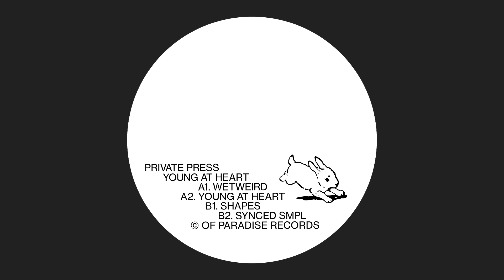Private Press - Shapes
Title: Shapes
Artist: Private Press
EP: Young At Heart
Release Date: February 2022
Format: Vinyl / Digital
Catalogue Number: OPWHT003